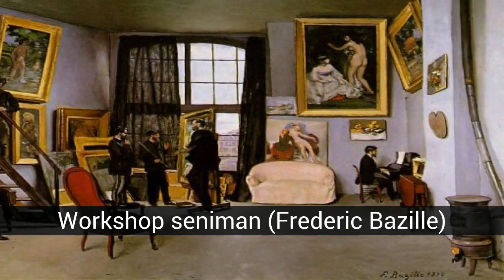Lukisan-lukisan terbaik oleh pelukis impresionis dan pasca-impresionis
Daftar tentang lukisan-lukisan terbaik oleh pelukis impresionis dan pasca-impresionis.

Van Gogh, Monet, Renoir, Gaugin, Cezanne, Degas ... dan banyak lagi. Pilihan karya terbaiknya. Seleksi: Sendiri, oleh Fitodenapoles Catatan: Beberapa lukisan ini dapat dilihat hingga 5 Mei di Mapfre Foundation, di Paseo de Recoletos di Madrid. Itu sepadan Selain itu, tiket masuk gratis. Daftar ini didedikasikan untuk Sammy Girl dan Russian Boy

Dalam daftar ini, sekitar lukisan-lukisan terbaik oleh pelukis impresionis dan pasca-impresionis dapat Anda temukan:
48. Bathers in Ausnieres (Seurat)
47. The fife (Manet)
46. Musisi (Matisse)
45. Kristus kuning (Gaugin)
44. Kuda berpacu dalam lanskap (Degas)
43. Rumah yang digantung di Auvers-sur-Oise (Cezanne)
42. Ruang merah (Matisse)
41. Ta Matete. Pasar (Gaugin)
40. Icaro (Matisse)
39. Gunung Saint Victoire dilihat dari Lauves (Cezanne)
38. Fatata-te-miti Dekat laut (Gaugin)
Istana Paus (Paul Signac)
Menari di Moulin Rouge (Toulouse-Loutrec)
Musik di Tuillerias (Manet)
Chemin de la Machine (Alfred Sisley)
Masih hidup dengan keranjang buah (Cezanne)
Banjir di Port Marly (Alfred Sisley)
Sarapan di rumput (Manet)
Workshop seniman (Frederic Bazille)
Studi terapung (Manet)
Pemandangan di Pontoise (Pisarro)
Di Moulin Rouge (Toulouse-Lautrec)
Makan siang para pendayung (Renoir)
Danau Annecy (Cezanne)
Ayunan (Renoir)
Matahari Terbenam di Ivry (Armand Guillaumin)
St. Honoré Street setelah tengah hari (Pisarro)
The boulevard Monmartre pada malam hari (Pisarro)
Terrace in Saint Addresse (Monet)
London, Parlemen. Celah matahari dalam kabut (Monet)
Tepi Marne (Cezanne)
Minggu sore di pulau La Grande Jatte (George Seurat)
Wanita dengan payung (Renoir)
Gereja Auvers (Van Gogh)
Bunga lili (Van Gogh)
Jalan Paris, hari hujan (Gustave Caillebotte)
Le Moulin de la Galette (Renoir)
Kanal Besar Venesia (Manet)
Serambi tari di Opera (Degas)
Kesan, terbitnya matahari (Monet)
Kamar Van Gogh di Arles (Van Gogh)
Naik perahu di Seine (Renoir)
Waktu mandi (Sorolla)
Di luar kopi malam (Van Gogh)
Wanita berjalan di pantai (Sorolla)
Malam berbintang di atas Rhone (Van Gogh)
Kolam núúfares, simfoni hijau (Monet)
Starry Night (Van Gogh)

48. Bathers in Ausnieres (Seurat)
Gambar 1884 yang dikonservasi di Galeri Nasional London. Karya ini menunjukkan ciri gaya Seurat: vegetasi, air dan jarak. Lanskap kontur memiliki fitur impresionistik, tetapi figur manusia digambarkan dengan profil bersih

47. The fife (Manet)
Dalam lukisan ini Manet menunjukkan kepada kita pengaruhnya oleh Velázquez dalam hal perasaan udara, volume dan bayangan, dan juga oleh cetakan Jepang.

46. Musisi (Matisse)
H. Matisse adalah 'ayah' dari Fauvisme, dicirikan oleh kebebasan berekspresi dalam penggunaan warna murni yang melebih-lebihkan perspektif dan gambar, meskipun Matisse sendiri hampir tidak mengakui keberadaan gerakan bergambar ini seperti itu.

45. Kristus kuning (Gaugin)
Dicat pada tahun 1889 di Pont-Aven, itu adalah contoh Fauvisme, di mana warna adalah unsur primordial. Untuk sosok Kristus, Gaugin terinspirasi oleh patung polikrom dari abad ke-17, ditemukan di kapel Trémalo, di pinggiran Pont-Aven.

44. Kuda berpacu dalam lanskap (Degas)
Dilukis oleh Degas pada tahun 1884, lukisan ini menunjukkan pengaruh Gaugin dalam dominasi warna. Itu dilestarikan di Museum Thyssen-Bornemisza di Madrid.

43. Rumah yang digantung di Auvers-sur-Oise (Cezanne)
Kanvas disajikan dalam pameran Impresionis pertama Cezanne. Komposisi yang rumit dan dengan beberapa pesawat, ketiadaan karakter berkontribusi untuk meningkatkan citra kesepian.

42. Ruang merah (Matisse)
Lukisan ini awalnya berjudul 'Dessert Table'. Saat ini juga dikenal sebagai 'Harmony in red'. Itu dilukis oleh Matisse pada tahun 1908 dan dipamerkan di Ermitage of St Petersburg.

41. Ta Matete. Pasar (Gaugin)
Dicat selama masa Gaugin di Polinesia. Terinspirasi oleh lukisan Mesir, itu mewakili pelacur yang ditawarkan kepada turis Barat di pasar Papeete. Mewakili dalam bentuk datar, menyerupai seni yang lebih primitif.

40. Icaro (Matisse)
Lukisan tahun 1944 dan tema mitologis ini merupakan bagian terakhir dari karya Matisse yang dicirikan oleh lukisan-lukisan dengan figur-figur yang sangat disintesis, direduksi menjadi ekspresi plastik minimal; Selain itu, ia menggunakan metode kolase, di mana ia adalah salah satu perintis.